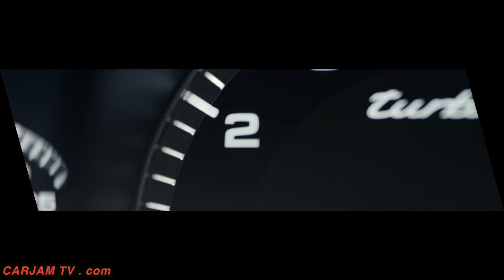Porsche Panamera Sport Turismo Driving 2018 World Premiere New Porsche Panamera Shooting Brake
Porsche is expanding the Porsche Panamera family with the addition of a new body version: The new Porsche Panamera Sport Turismo is celebrating its world première at the Geneva Motor Show 2017 news, where five different new Porsche Panamera Sport Turismo versions will be on display: new Porsche Panamera 4 Sport Turismo , new Porsche Panamera 4S Sport Turismo 4S, new Porsche Panamera 4S diesel Sport Turismo 4S Diesel, new Porsche Panamera 4 E-Hybrid Sport Turismo and new Porsche Panamera Turbo Sport Turismo. Based on the successful sports saloon, the new Porsche Panamera Sport Turismo version once again makes a profound statement in the luxury segment with its unmistakeable design. At the same time, the new Porsche Panamera Sport Turismo, with up to 404 kW/550 hp, is more versatile than any other model in its class. With a large tailgate, low loading edge, increased luggage compartment volume and a 4+1 seating concept, the new Porsche Panamera Sport Turismo model offers the perfect combination of everyday usability and maximum flexibility. “For Porsche, the Panamera Sport Turismo is a step forwards into a new segment, but retains all of those values and attributes that are characteristic of Porsche”, says Michael Mauer, Director of Style Porsche.
From a technological and design perspective, the new Porsche Panamera Sport Turismo utilizes all the innovations introduced with the brand new Porsche Panamera model line launched only last year. These include the digital Porsche Advanced Cockpit, pioneering assistance systems such as Porsche InnoDrive, including adaptive cruise control, chassis systems such as rear axle steering, the Porsche Dynamic Chassis Control (PDCC Sport) electronic roll stabilisation system and powerful powertrains. In addition, all new Porsche Panamera Sport Turismo vehicles are equipped with Porsche Traction Management (PTM) – an active all-wheel drive system with electronically controlled multi-plate clutch – as standard. As of the S models, adaptive air suspension with three-chamber technology is also supplied as standard.
Beginning from the B-pillars, that is, from the start of the rear doors, the new Porsche Panamera Sport Turismo features a completely unique rear design. Above the pronounced shoulder, an elongated window line and equally long roof contour lend the new Porsche Panamera Sport Turismo its striking appearance. At the rear, the roof drops away much less dramatically than the window line, resulting in a prominent and distinctive D-pillar which transitions into the shoulder section in a coupé-like fashion.
First adaptively extendible roof spoiler in the segment
At the top of the new Porsche Panamera Sport Turismo, the roof extends into an adaptive spoiler. The angle of the new Porsche Panamera Sport Turismo roof spoiler is set in three stages depending on the driving situation and selected vehicle settings, and generates an additional downforce of up to 50 kg on the rear axle. Up to a speed of 170 km/h, the aerodynamic guide element – a central system com- ponent of the Porsche Active Aerodynamics (PAA) – stays in its retracted position with an angle of minus seven degrees, which reduces drag and thus optimises fuel con- sumption.
Above 170 km/h, the roof spoiler automatically moves to the performance position with an angle of plus one degree, thereby increasing driving stability and lateral dynamics. When in the Sport and Sport Plus driving modes, the roof spoiler automatically moves to the performance position at speeds of 90 km/h upwards.
The new Sport Turismo is the first Panamera to feature three rear seats. The two outside seats take the form of individual seats – in keeping with the Porsche Panamera Sport Turismo line’s claim for sporty performance with maximum passenger comfort – thereby producing a 2+1 con- figuration at the rear. As an option, the Panamera Sport Turismo is also available in a four-seat configuration with two electrically adjustable individual seats at the rear.
Five new Porsche Panamera Sport Turismo engines at market launch
The European market launch is scheduled for October 7, 2017, with the other markets following in early November. The new Porsche Panamera Sport Turismo will be available with five engines that are already used in the sports saloon. new Porsche Panamera Sport Turismo Prices in Germany start at 97,557 euro for the Panamera 4 Sport Turismo (243 kW/330 hp), 112,075 euro for the Panamera 4 E-Hybrid Sport Turismo (340 kW/462